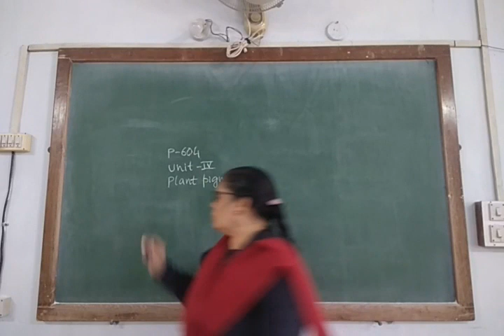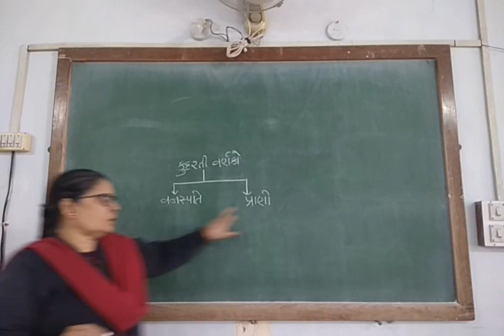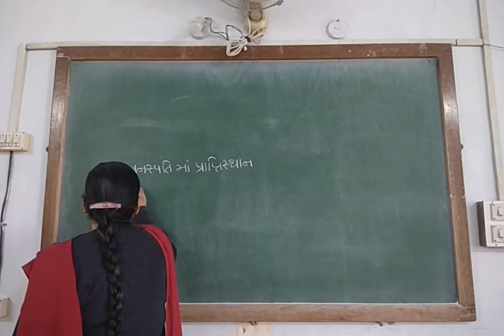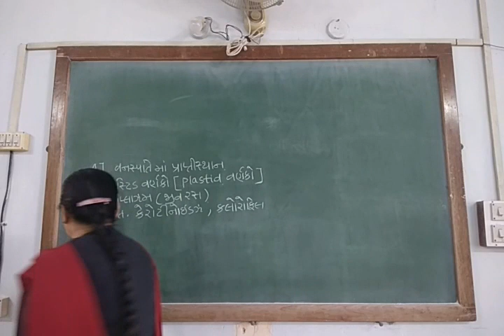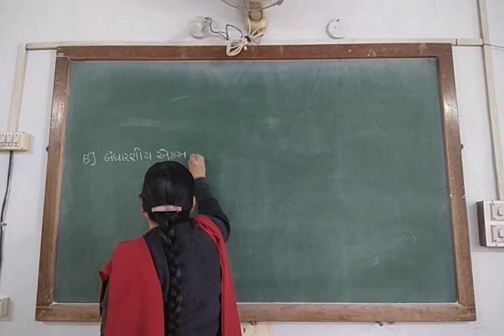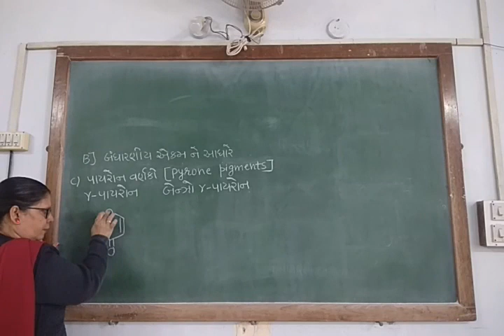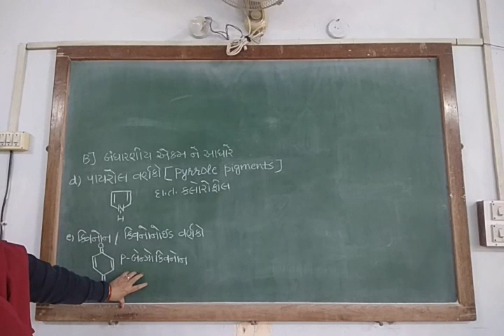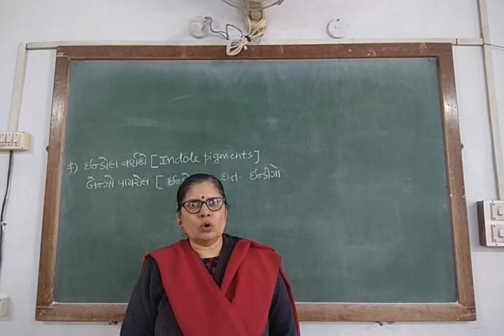SRS ORG SEM 6 Paper 604 Unit 4 Lecture 1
SRS ORG SEM 6 Paper 604  Unit 4 Plant Pigments Lecture 1